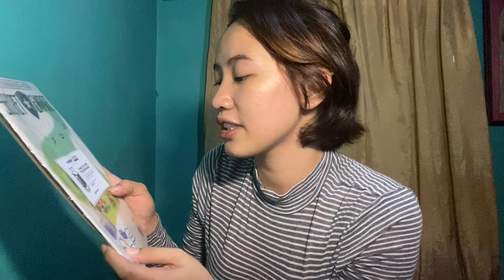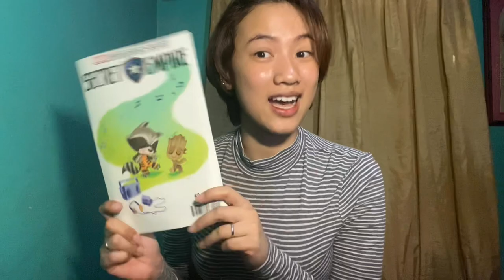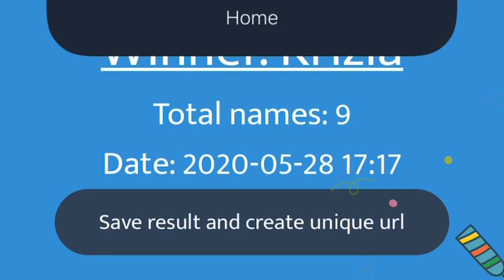VLOG 08 || UNBOXING MYSTERY BOX (SCAM BA?!!) AT CONGRATS SA MGA NANALO SA GIVE AWAY!!!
UNBOXING MYSTERY BOX FROM LAZADA AND SHOPPEE!
Keep on watching para malaman nyo kung scam ba o hindi.

CONGRATULATIONS!!
Sa aking 3 lucky beshies na nanalo ng 50 pesos load na give away!!!

Enjoy watchingggg!!!